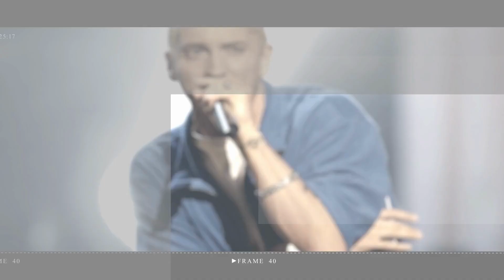Sex and the City | Fans are left Raging at Carrie Bradshaw and Aidan Shwa kissing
Sex and the City fans are in a state of frenzy after new photos teasing a steamy reunion between Carrie Bradshaw and Aidan Shaw were released.